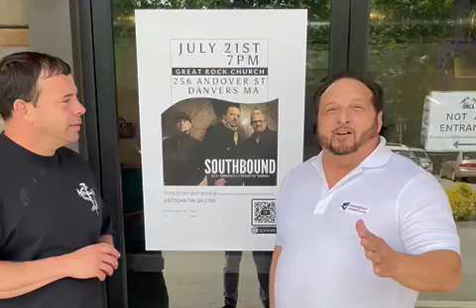SOUTHBOUND 🙌🏽🎶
Southbound is BACK!! 🙌🏽🤩🎉🎵🎶 Mark your calendars - Friday, July 21 @ 7-10PM!!
GRC DISCOUNT if you scan the QR code at church! 🙏🏽🙌🏽